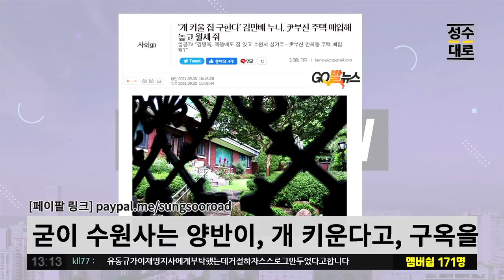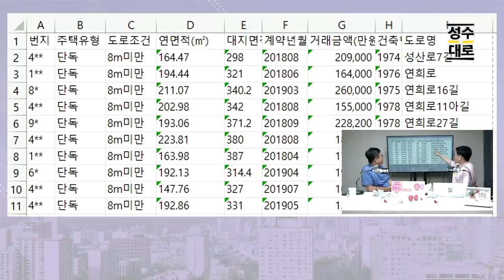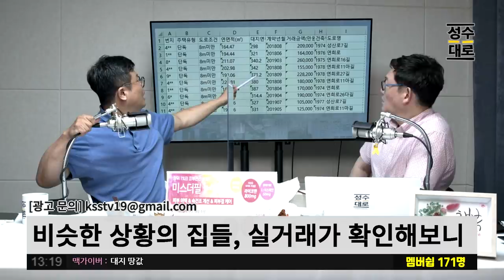만배누나가 윤석열 아버지 윤기중 집살 때 차라리 이렇게 해명하면 믿겠다 | 김성수 장용진의 이슈따라잡기 (짤)